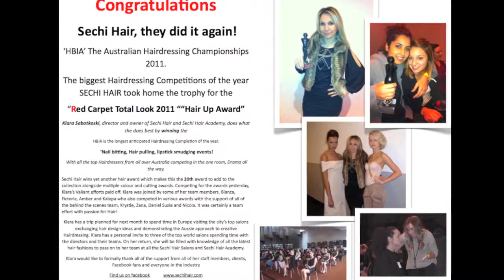SECHI HAIR ACADEMY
MAKE UP WITH US .
VALUE $800
COST FREE.
CALL FOR  REGISTRATION  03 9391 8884